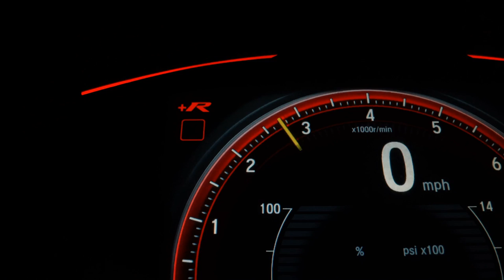HYUNDAI CRETA - 2018 - Bragança Paulista/SP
- IPVA PAGO 2022 INTEGRAL
-  KIT MULTIMIDIA
- BANCOS EM COURO
- PARCELE SUA ENTRADA  ATÉ 12X NO CARTÃO

 - A LOJA MD2 MULTIMARCAS RESERVA-SE NO DIREITO DE CORRIGIR/AJUSTAR POSSÍVEIS ERROS DE DIGITAÇÃO,ERROS DE IMAGEM E OUTROS QUE POSSAM SER DIVULGADOS EM NOSSAS MÍDIAS.

Dados do Veículo
Veículo: HYUNDAI / CRETA 1.6 16V ATTITUDE
Ano: 2018/2018
Combustível: FLEX
Portas: 4 PORTAS
Câmbio: Automático
Cor: PRETA
KM: 73.000

✅ Alarme
✅ Ar Condicionado
✅ Ar Quente
✅ Desembaçador Traseiro
✅ Freio ABS
✅ Rádio
✅ Retrovisor Fotocrômico
✅ Retrovisores Elétricos
✅ Rodas de Liga Leve
✅ Travas Elétricas
✅ Vidros Elétricos
✅ Volante com Regulagem de Altura
✅ Limpador Traseiro
✅ Kit Multimídia
✅ Piloto Automático
✅ Entrada USB
✅ Distribuição Eletrônica de Frenagem
✅ Bluetooth
✅ Porta Copos
✅ Sistema ISOFIX
✅ Rádio USB
✅ Som Original